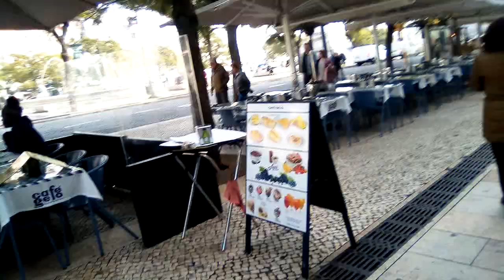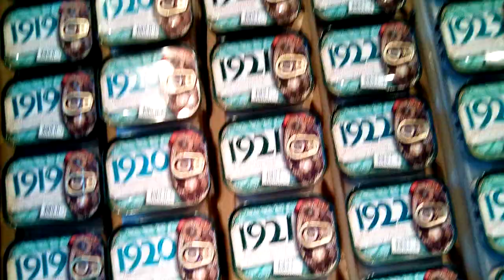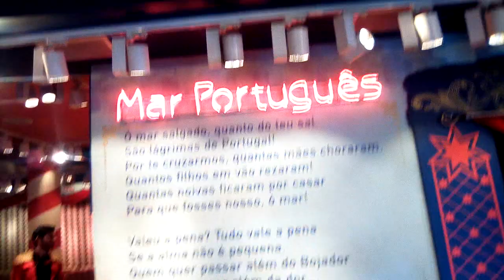Fantastic world of Portuguese sardines Wonders of Lisbon trivia Sardine stores in Portugal Lisbon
Fantastic world of Portuguese sardines Wonders of Lisbon trivia Sardine stores in Portugal Lisbon, Fantastic World of Portuguese Sardine is the Disney of the fish in the can in Lisbon.
Shop de Portugal innovates and delights telling stories. Each can of sardines in the fantastic world of Portuguese Sardine costs €7.

In the store there is also a chair in the shape of a sardine for you to take a self-photo.
 Fantastic World of Portuguese Sardine,
a charming shop in Lisbon dedicated to the sale of canned sardines.
Fantastic World of Portuguese Sardines.

 A space where sardines are king, in a gallery of cans that represent a century of Portuguese history.

Sardine stores at airports in duty free shops and various neighborhoods in Lisbon Portugal
In 1755 an earthquake destroyed practically the entire city of Lisbon.
 The tremor happened at sea, but it hit the Portuguese capital with great force.
for tourists visiting the country, the best things about the place are Port wine, cod and medieval castles;
Portugal is the oldest nation-state in Europe;
The oldest bookstore in the world is from Portugal.
Portugal is a country in Europe that is small both in size and in population. Portuguese is the 5th most spoken language in the world.
The Portuguese language Spoken by over 250 million people,
The Portuguese usually kiss each other when they meet and when they say goodbye.